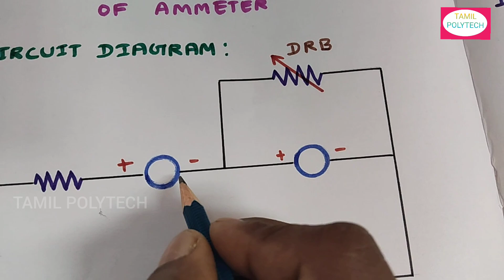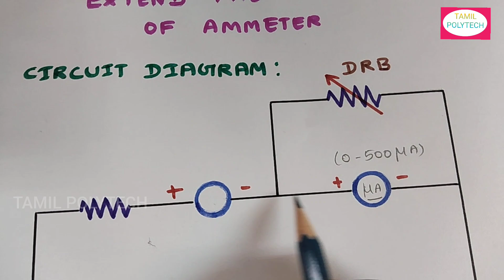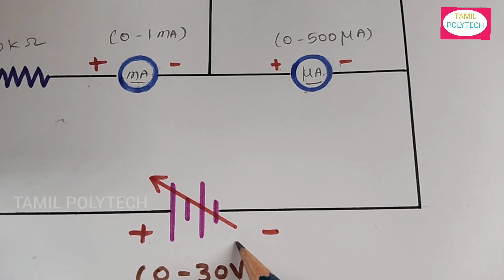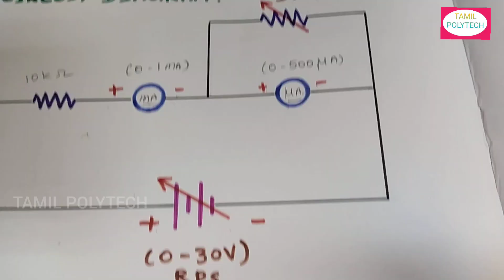EXTEND THE RANGE OF AMMETER IN TAMIL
To measure high range current by using low range ammeter in tamil full explanation.